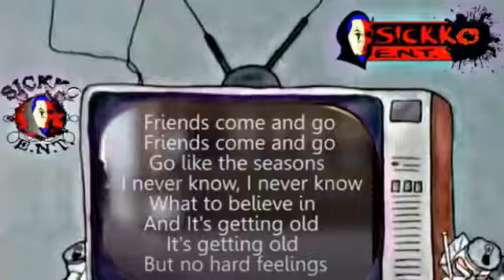LB Sickning Ryf GM0N$Y BEVIS MUSIC VIDEO